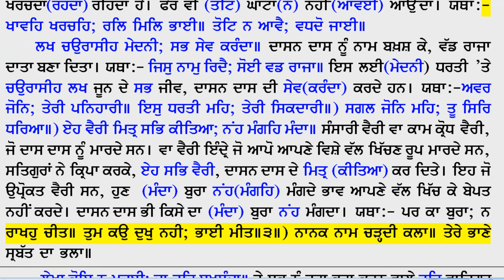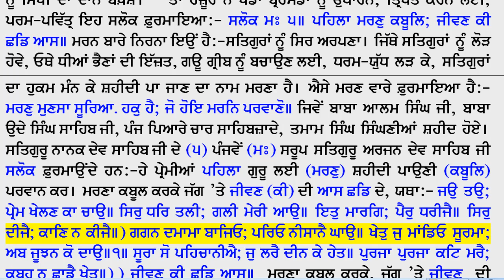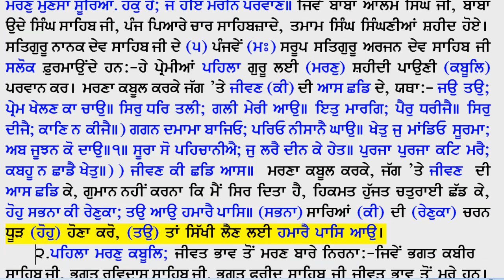18 166 175 shabads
Gareebi Pothi
PDF Link: All Gurus, Bhagats and Bhatts do not have the ego or the wish to be called great and worshipped. Rather, in humility, they call themselves the most lowly, servant of saints, servant of those who serve the Lord, poor, one without virtues, a dog etc. This book contains over 300 Shabds taken from Guru Granth Sahib Ji, Sri Dasam Granth Sahib and Bhai Gurdas Ji Vaars where the Shabd exemplifies the essence and necessity of true humility.